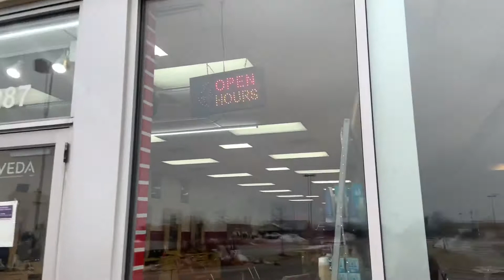HAIR TRANSFORMATION| CUT & COLOR| NEW HAIR WHO DIS??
Hey y’all 👋

In this video I will be vlogging my hair transformation... Check out the video to see how it turns out!